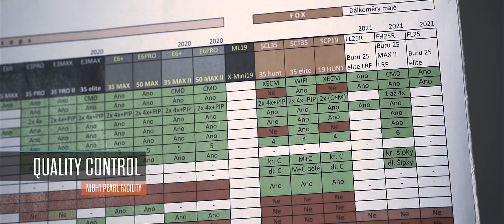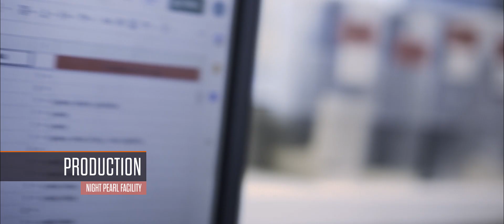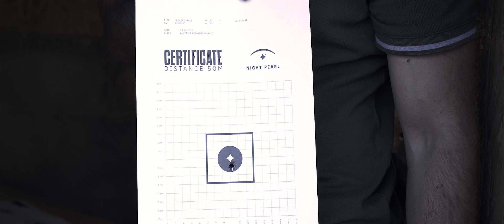Night Pearl - Facility (CZ)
Night Pearl covers the complete range of thermal imaging and night vision devices. In thermal imaging technology, it offers monoculars, adapters and sights. In the night vision segment, it produces monoculars, binoculars, adapters and sights. It is one of the few companies in the world that offers its customers all available technologies in this field.